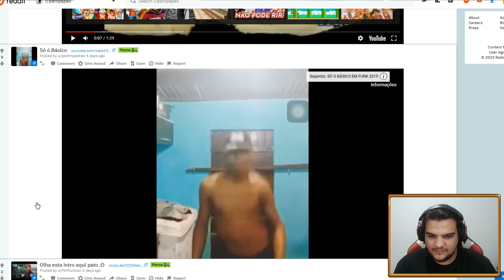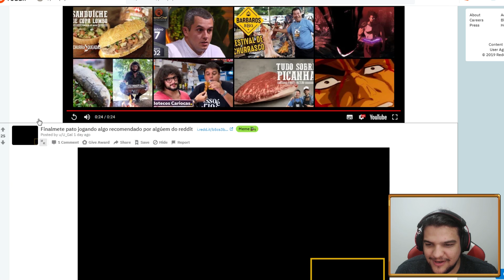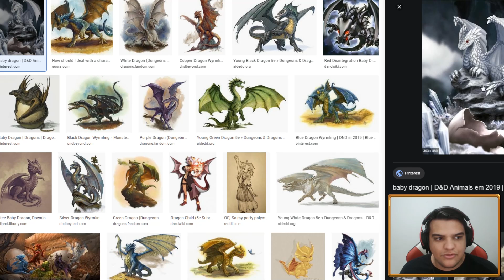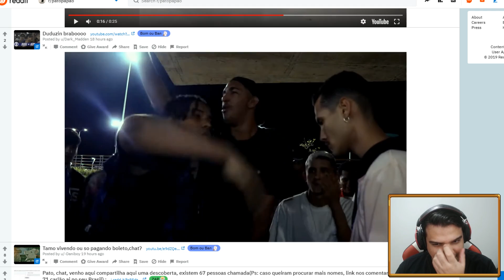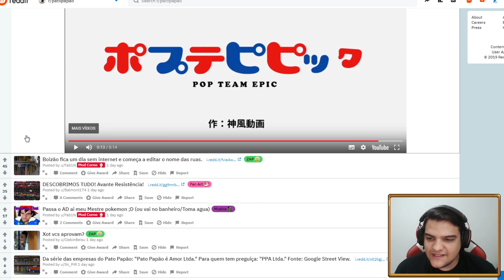Ele tem perna, ele sente cosquinha ó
O que acontece quando Yodistas invadem sua área? Basicamente... só o básico.